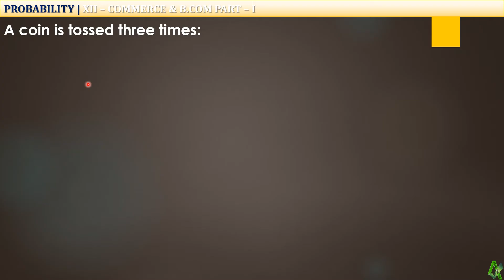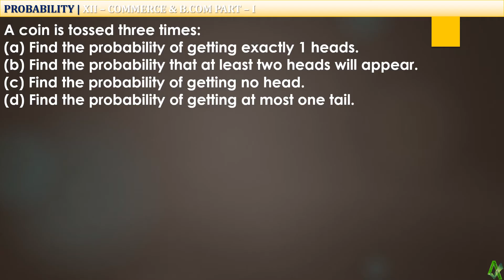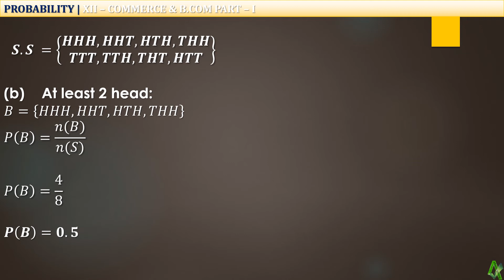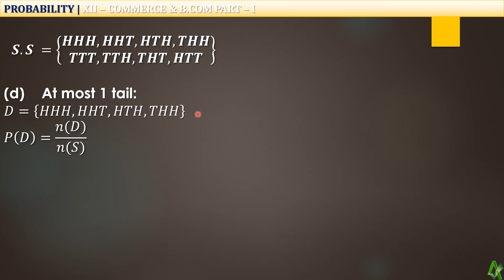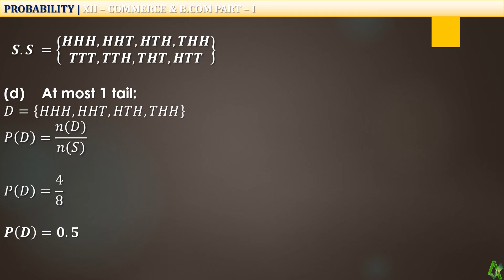Probability - Coins - Statistics (XII & B.Com) in Urdu/Hindi | a4accounting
In this lecture, you will learn what is probability, its definition & meaning and calculation of probability of three coins.